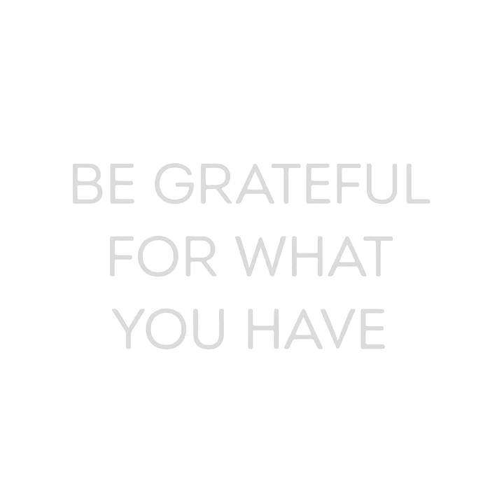Be grateful for what you have!